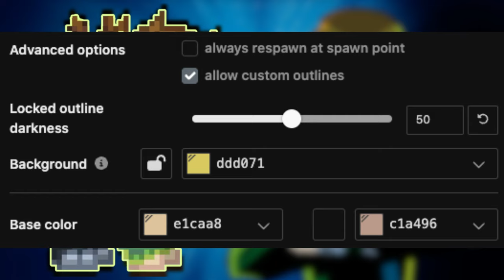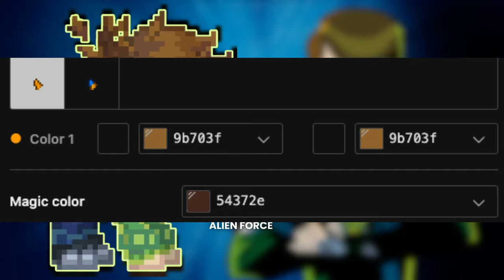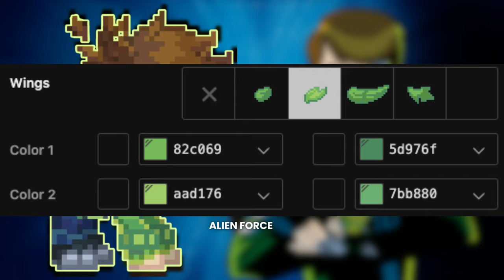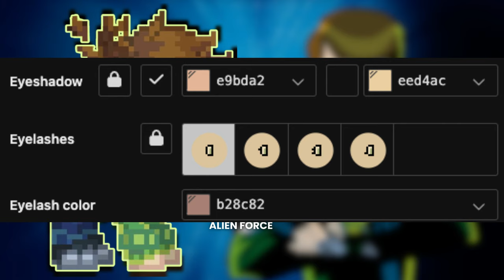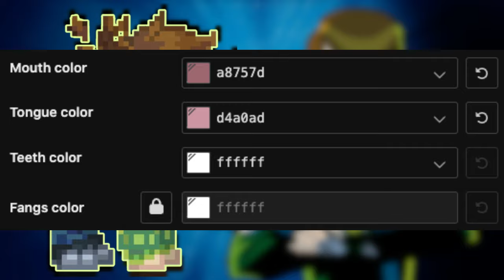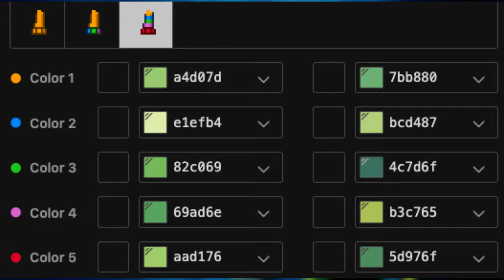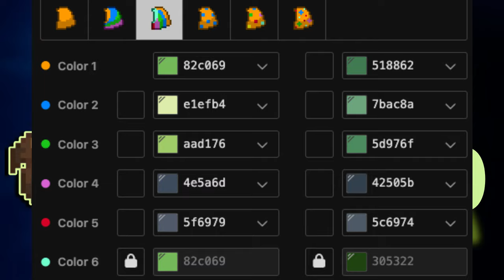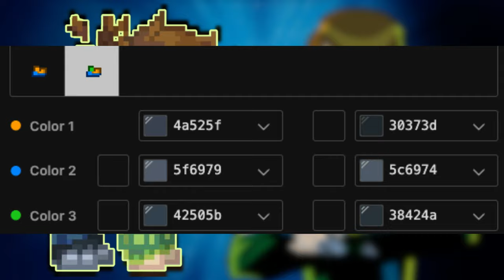🌵) Ben 10 ALIEN FORCE : [ pony town skin ]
╭═╯୨🍀ฅ˚₊┊Gracias por hacer esta skin !!!
╰═╮୨🍀ฅ˚₊┊Prefiero hacer los videos solo con imágenes, ya que así es más rápido editarlo y
╭═╯⊱⌗: ♡.    .subirlo ~
╭═╯୨🍀ฅ˚₊┊Si deseas que haga una pijama o algún personaje lo puedes pedir en los ╰═╮⊱⌗: ♡      .comentarios ^^
╭═╯PonyTown
╰ ╯₊ ๑୨・꒰🍀꒱

🌿_Little Cloud#